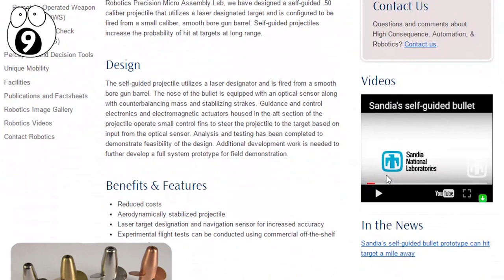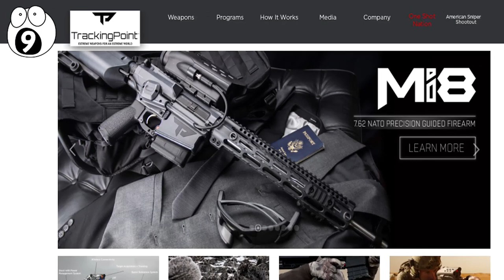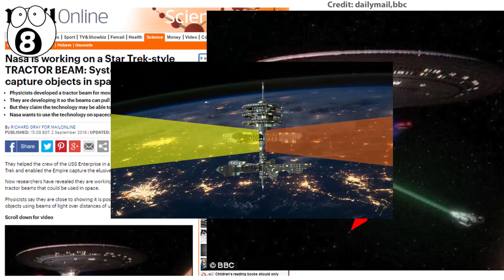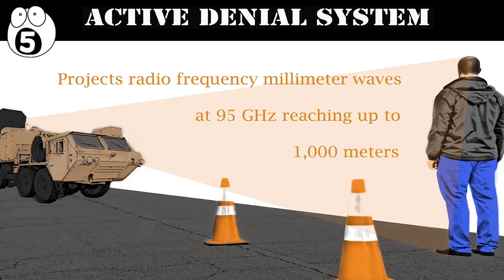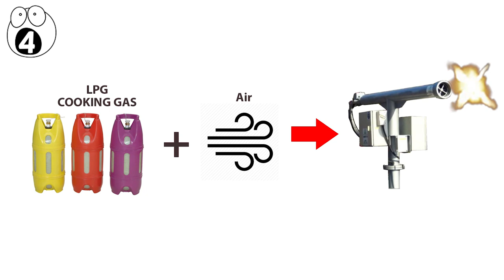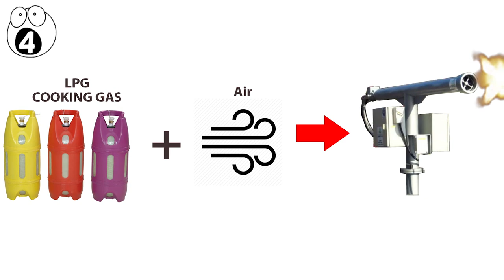Insane Sci-Fi Military Tech & Machines That Actually Exist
We’re beginning to create military machines and technology that had previously only existed in the imaginations of science fiction writers. Here are ten things that you can find in the real world right now instead of having to watch Star Wars or Star Trek or star anything.